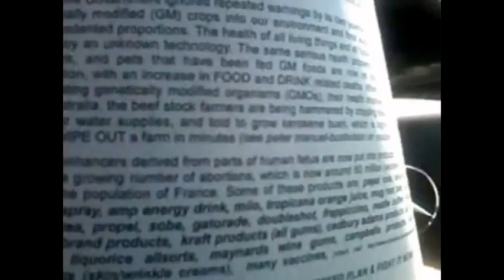Aborted Baby Fetus Flyers Outside Tesco